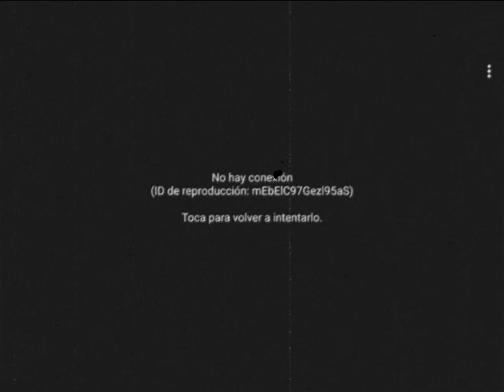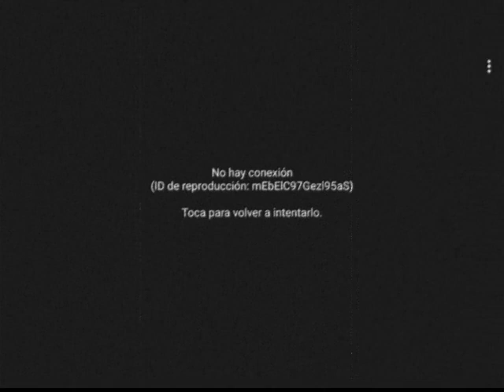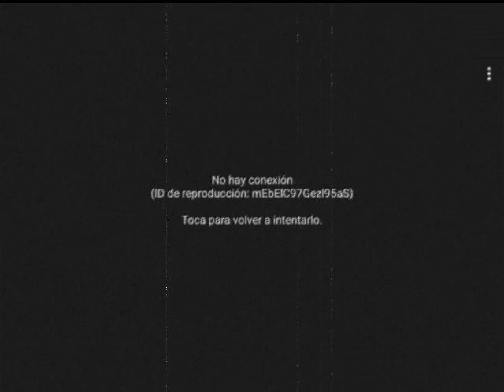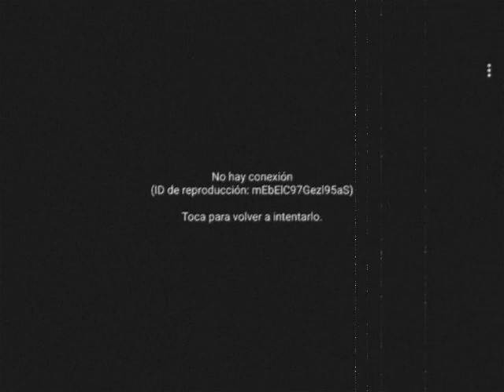KDM - LEGÍA | "MORE WAR" BY (KHRONOS)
CafialamafiaProd ♪
Lyrics: KDM
Producción: KHRONOS

Rap de primera desde la última liga la llamada en espera y el futuro en la esquina. Conferencias perdidas en la misma movida. My under poesía espesa dice pero demasiado pararse a escuchar. Comida basura manda. Tanta prisa. Trae, descuelga. Quién aprende a cocinar!?. Si no entiendes de masa no sabes lo que es pizza y cualquier base con forma redonda y algo por encima te parece buena y solo es industrial. Todo es industrial. Temo al pensar que incluso yo soy copia obsoleta o avatar en un macabro Sims. Solo es cuestion de escalas. En el mundo vaca el animal pasta ajeno a la verdad. Disfruta de la tierna chuleta y es igual de ignorante. La revolución siempre muere de hambre. Religión: templo del estigma del juego de la carne. Arde hombre. Tu infinita miseria vestida de aparente mentira. Mira. La ventana muestra la necesidad. Pasa por delante a gran velocidad por temor a si misma y no se mira. Para. Mira el moribundo atrás con tiempo solo y un lamento inútil por casi todo. Perversión en lo humano define primitivo. Acompaña a esa mierda dice tu miedo disfrazado bajo un arma. Es la orden del dia. Como esto pone orden de nuestra lejania. Legía pero la infección es la cura y que así sea. Que sea rápido cuando pase la espera y sin más agonía. Dormía profundamente. Huía. Sabía que algo no iba bién,  normalizaba. En la casa grande no hay asfixia. Recuerdame al nacer que yací en la misma guerra sin más rango que la propia vida.

🔥🎵Cafialamafiaprod 🔞🎤
DONACIONES PARA SEGUIR CREANDO PARA TI BASE DE RAP - KDM HIP HOP - CAFIALAMAFIAPROD - HIP HOP INSTRUMENTAL rap de calvaland,
rap god,
rap de fortnite,
rap de minecraft,
rap de brawl stars,
rap de among us,
rap battle ens,
rap anime,
rap amor,
rap assassins creed,
rap auronplay,
rap amongus,
rap animatronicos,
rap arabe,
rap agapito,
rap brawl stars,
rap beat,
rap bruto,
rap base,
rap broly,
rap battle,
rap beat boom bap,
rap contra el racismo,
rap cristiano,
rap chino,
rap clash royale,
rap callejero,
rap canciones,
rap call of duty,
rap de vegetta777,
rap de free fire,
rap endgame,
rap en ingles,
rap eminem,
rap escanor,
rap español triste,
rap español amor,
rap electoral,
rap español letra,
rap fortnite,
rap flamenco,
rap fnaf,
rap feminista,
rap free fire,
rap freestyle,
rap futbol,
rap fall guys,
rap goku,
rap goku vs jiren,
rap gta 5,
rap god en español,
eminem rap god,
rap hiper,
rap halo,
rap haikyuu,
rap instrumental,
rap improvisado,
rap iron man,
rap infinity war,
rap joker,
rap japones,
rap juego de tronos,
rap jiren,
cool j rap,
rap kaze,
rap kronno,
rap kronno zomber,
rap keyblade,
rap karaoke,
rap king,
rap naruto,
rap neymar,
rap nba,
trap nation,
punk n rap,
rap ñeta